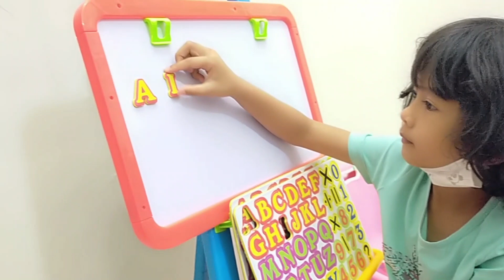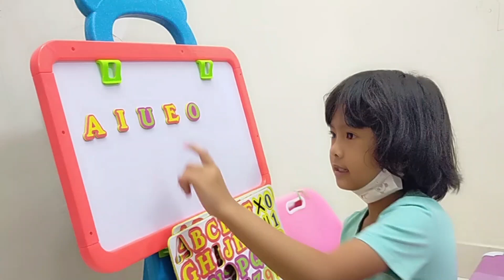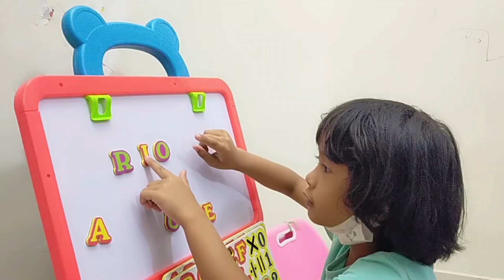Belajar huruf | belajar membaca huruf vokal